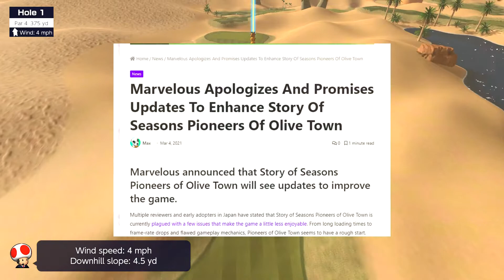Mario Golf Super Rush - REVIEW - Great with pals, dull without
Mario Golf is BACK with its first game in 7 years! Is this the game golf fans have been waiting for, or is it another entry that's par for the course?